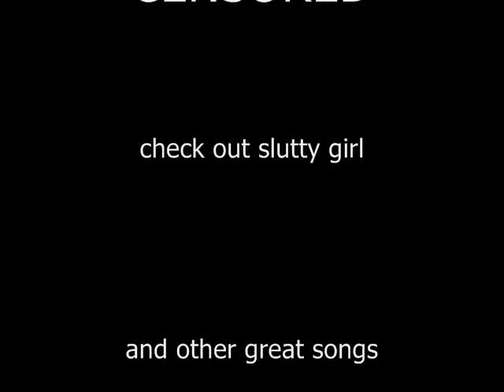Not JUST slutty girls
Lacey and Chelsea - the censored girls!